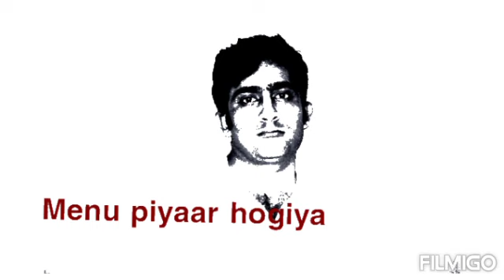Menu piyaar Hogiya.song best.